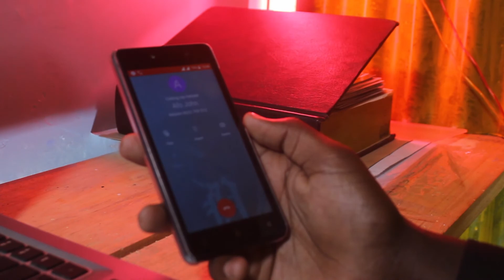Simu ya mwaka 1986 |Mapinduzi ya mawasiliano ya simu duniani(Short Film)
TechmaxAfrica
Imekuletea filamu fupi inayozungumzia mtazamo wa  mapinduzi ya mawasiliano  ya simu kutoka simu ya mezani mpaka simu ya mkononi mapinduzi ya teknolojia ya simu hii inaonyesha kiasingani kimekuwa baada ya miaka 30 iliyopita tumeona mapadilikokiasi gani

Actor: Araskiez Goldskies
Story: Araskiez Goldskies
Script: Araskiez Goldskies
Director: Richyz
Film: Blow Black Academy
Sci-fi: Short Film